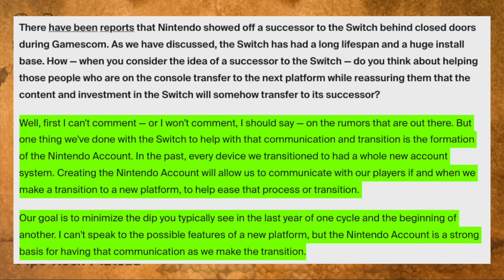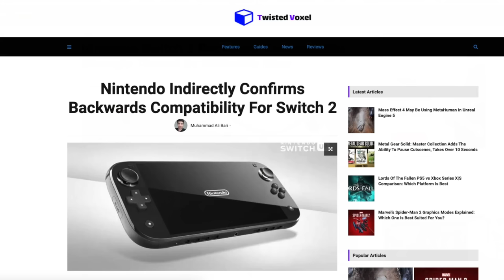Nintendo FINALLY Talks About the Nintendo Switch 2!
Nintendo Switch 2 talk? YES!

Thank you everyone for your continued support!
Sources:
00:00 - Intro
01:36 - Nintendo Talks About Nintendo Switch 2
03:50 - Misinformation Around Switch 2
06:58 - Thoughts